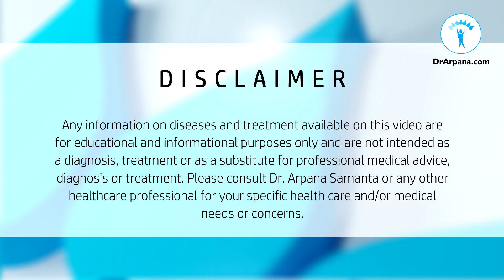QUIT SMOKING धूम्रपान से कैसे होती हैं फेफड़ो की बीमारी || सिगरेट की लत के लिए होम्योपैथी